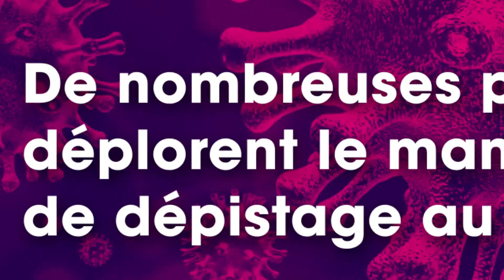Coronavirus cette petite machine portable donne un résultat en 5 minutes